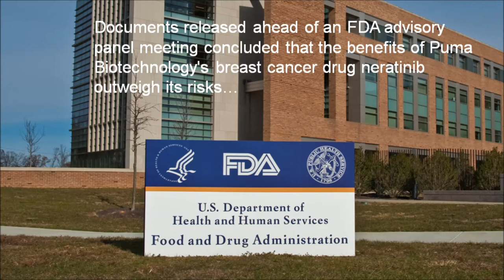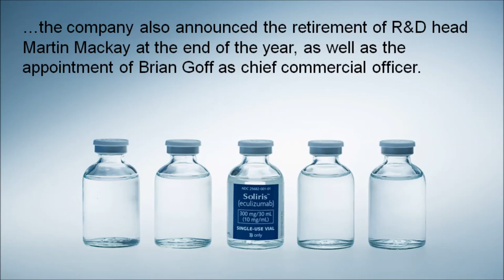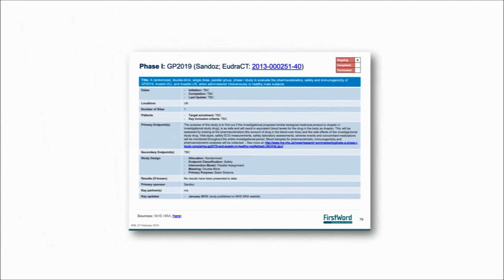FirstWord Pharma Daily News Round-Up Video for May 23, 2017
The FirstWord Pharma Daily News Round-Up Video gives a recap of the latest pharmaceutical and biotechnology news. Stay abreast of the key industry news each day. Today's video highlights include Sanofi, Regeneron Pharmaceuticals, Kevzara, FDA, Merck & Co., Remicade, Competition and Markets Authority, Puma Biotechnology, neratinib, Bioverativ, True North Therapeutics, TNT009 and Alexion.